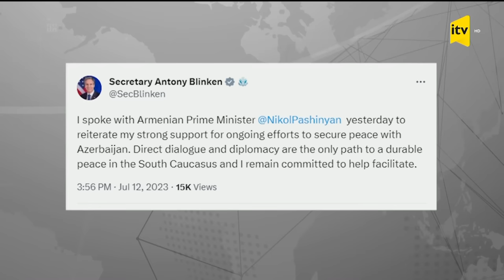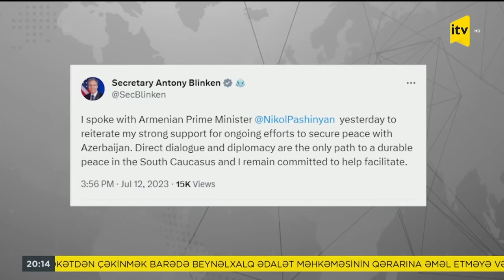İTV Xəbər | 12.07.2023 | 20:00